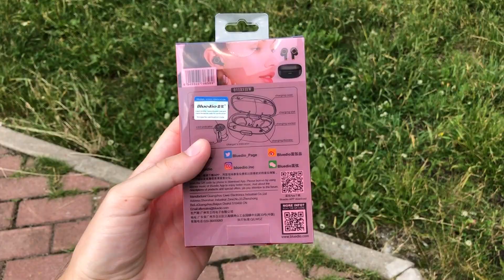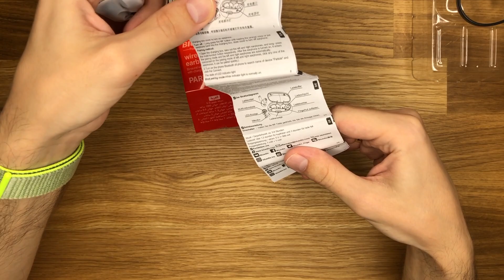ПЛЮСЫ И МИНУСЫ НАУШНИКОВ BLUEDIO PARTICLE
ОБЗОР ДОСТУПНЫХ TWS НАУШНИКОВ BLUEDIO PARTICLE.
Легкие и комфортные, с датчиком снятия наушника, а так же с влагозащитой. Хороший магнитный кейс с разъемом usb-c, а об остальном вы узнаете из данного видео.
ХАРАКТЕРИСТИКИ:
— Версия Bluetooth: 5.0
— Диаметр драйвера: 6 мм
— Защита от влаги: Да
— Протоколы: A2DP, AVRCP, HSP, HFP
— Диапазон воспроизводимых частот: 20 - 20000Hz
— Время работы: 6 часов без кейса / 30 часов с кейсом

РОЗЫГРЫШ!
1. Оставить любое количество комментариев.
Через пару дней подведем итоги по последнему комментарию.
Отправка посылки только по РФ.